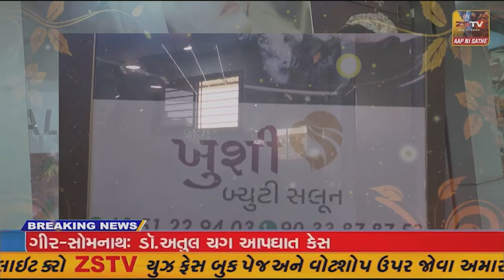દહેજના જોલવા ગામ નજીક ક્રૂડ ઓઈલની પાઇપલાઇનમાં ભીષણ આગ લાગતા અફરાતફરી મચી જવા પામી હતી...